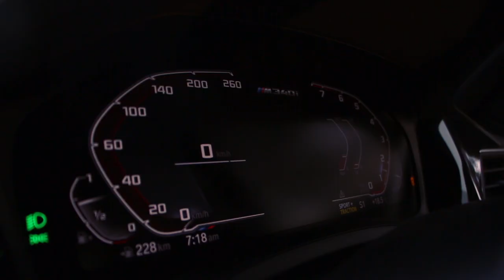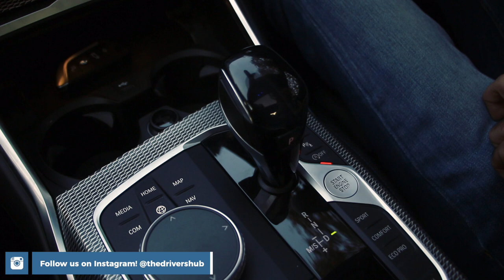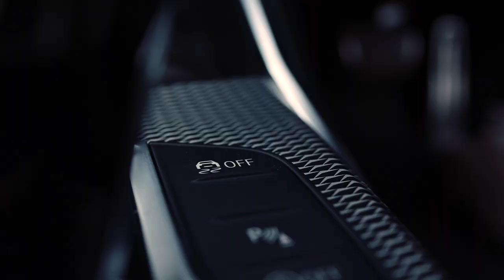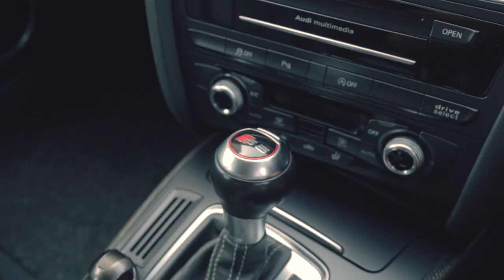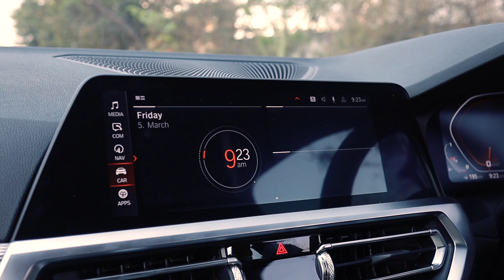BMW M340i XDrive vs 2015 Audi S5: Sleeper sedans at an affordable price! | UpShift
The BMW M340i XDrive is BMW's offering to the people that want to a model in the middle that bridges the gap between the 330i and the bonkers M3. The M340i fills that gap and does it so well, that you question the need for a BMW M3. The B8.5 Audi S5 on the other hand was the car that kickstarted this segment in India. The Audi S5 gets a very unique supercharged V6 engine and after its launch almost 6-7 years ago, the S5 has become amazing value. You can get yourself into an 2015 Audi S5 in India for under 40 lac rupees! In this video, we pit the pioneer against the dominator, to know which one we choose, watch the complete video!

Hosted By:
Soham Saraf

Directed & Filmed By:
Shreshth Gourish